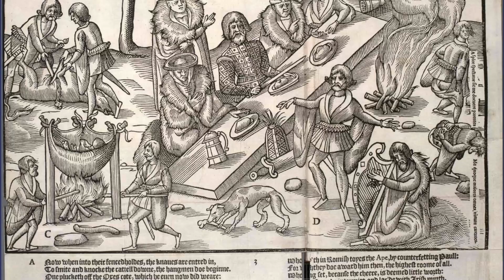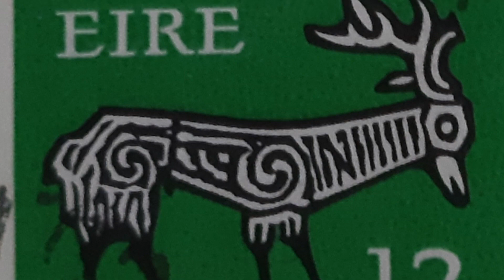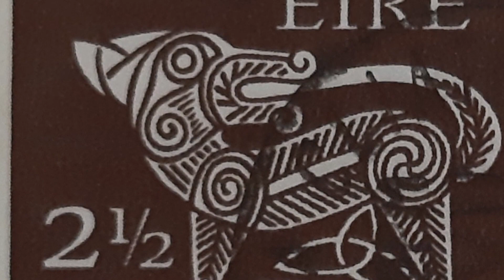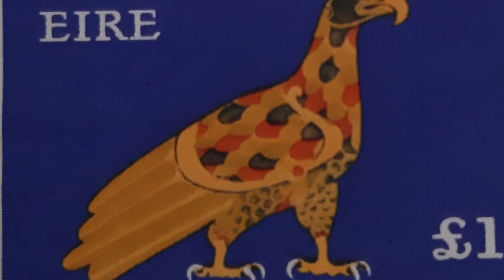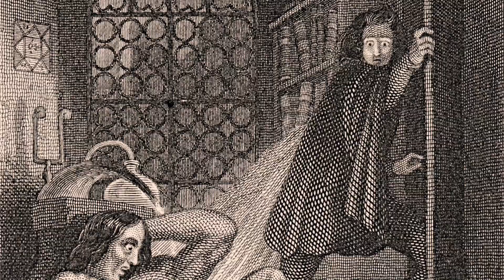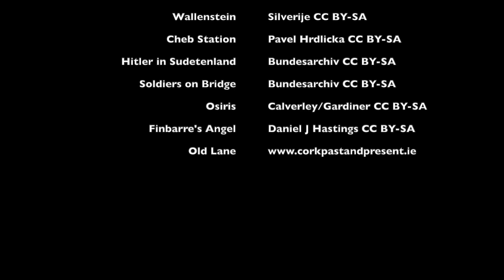John Mee – Culture Night 2020 Poetry Reading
John Mee reading from his poetry chapbook “From the Extinct” as part of Cork Culture Night 2020. This chapbook is available from Southword Editions from €5

John Mee won the Patrick Kavanagh Award in 2015. His poems have been published in The Rialto, Prelude, The SHOp, Big Wide Words, Poetry on the Buses (London), Cyphers, Southword and The Cork Literary Review. He was selected for the Poetry Ireland Introductions Series in 2008. He was born in Canada and has lived in Cork since he was seven years old. He is a professor in the Law School at University College Cork.
"A beautiful formality of language, a keen sense of irony, a consciousness of the music of history, all combine here in this rich work of poetry. Mee is one of the most gifted poets of the South to emerge in recent decades." – Thomas McCarthy